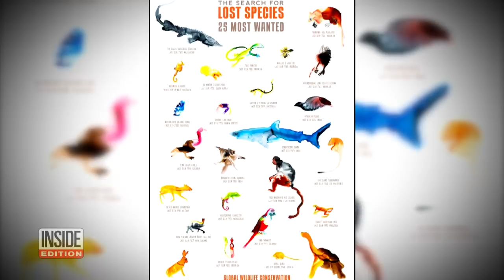Bug Stories to Make Your Skin Crawl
We may share the planet with bugs, but that doesn’t always mean a peaceful coexistence. A swarm of hornets were not pleased with Jude Verrett, an exterminator in Louisiana. Jude had to dismantle a “granddaddy of a hornet’s nest,” the size of a large refrigerator. Miraculously, he didn’t get a single sting. And supermodel Chrissy Teigen had a close encounter with a huge wasp while vacationing in Bali. The tarantula hawk wasp has a sting that can paralyze its recipient.